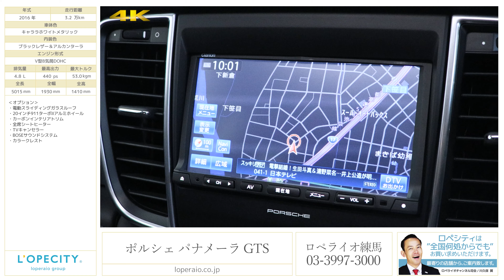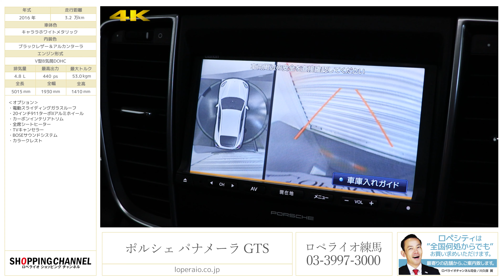ポルシェ パナメーラ GTS 2016年式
キャララホワイトメタリック/ブラックレザー＆アルカンターラ、7AT(PDK)、右ハンドル、ワンオーナー、ディーラー車、整備記録簿、取扱説明書、新車保証書、スペアキー有、【車検令和3年2月迄】

後期「パナメーラGTS」が入庫致しました！サンルーフ、911ターボⅡAW、カーボンインテリアトリムなどオプション多数というアピールポイント満載の１台！！コンディションも良好です。インテリアにも全席シートヒーターやBOSEサウンドシステム等快適かつ、満足度の高いオプションが多数装備されております！ドライビングもまさに一級品。NAモデルトップグレードの実力を是非ご体感下さい！！

‹オプション›
・電動スライディングガラスルーフ
・20インチ911ターボⅡアルミホイール
・カーボンインテリアトリム
・全席シートヒーター
・TVキャンセラー
・BOSEサウンドシステム
・カラークレスト

‹GTS専用装備›
・PASM
・スポーツクロノパッケージ
・スポーツエギゾースト
・マットブラックテールパイプ
・合金製シフトパドル
・GTS専用エアロ(バンパー/ブラックグリル、サイドシル、エアアウトレット)
・GTS専用サスペンション(車高10ｍｍダウン)
・ターボ共通ブレーキ（レッドブレーキキャリパー）
・アルカンターラインテリア（ルーフライニング・シート中央・前席アームレスト）

‹標準装備›
クラリオンＨＤＤナビ＋地デジ、ＢＯＳＥサラウンドサウンドシステム、６ディスクＣＤ／ＤＶＤチェンジャー、リヤドライブ電子制御式マルチプレートクラッチ、ポルシェトラクションマネージメント、インテグレーテッドドライサンプ潤滑システム、バリオカムプラス（可変バルブタイミング、可変バルブリフト）、オンボード自己診断システム、スポーツモードスイッチ（センターコンソール）、、フロントデュアルフルサイズエアバッグ、運転席＆助手席ニーエアバッグ、運転席＆助手席サイドエアバッグ、カーテンエアバッグ、ロールオーバーセンサー機能、ＩＳＯＦＩＸチャイルドシート対応リヤシート、エンジンイモビライザー（トランスポンダーシステム）、２ステージロックシステム超音波室内監視機能付き車両盗難防止警報システム、バイキセノンライト、ダイナミックレベライザー、ヘッドライトクリーニングシステム、アダプティブライティングシステム、ＬＥＤポジションライト、ＬＥＤターンシグナルライト、ＬＥＤデイライトシステム、ＬＥＤテールライト、ＬＥＤリアフォグランプ、ＬＥＤハイマウントストップランプ、ウエルカムホームライト、２ＷＡＹ可変リアスポイラー、フロント撥水ガラス、フルアンダーボディーパネル、挟み込み防止機能付パワーウィンドウ、オートマチックテールゲート（パワークロージングエイド付）、レインセンサー、ヒーター付ジェットノズルウォッシャー、熱線リアウィンドウデフォッガ、ヒーターミラー付電動格納アウターミラー、リアパークアシスト警告音付、１２Ｖアウトレットソケット×４、８ＷＡＹ電動パワーシート、フロントシートヒーター、リア分割可倒式シート、スリースポークマルチファンクションレザーステアリング、ブラッシュアルミドアエントリーガード、カップホルダー（フロント1，リア2）、８ＷＡＹドライバーメモリーＰＫＧ、リアパークアシスト、ＩＳＯＦＩＸ対応チャイルドシート固定ブラケット（リアシート）、オートマチッククライメートコントロール、クオリティーセンサーエアコン、花粉,粒子フィルター付チャコールキャニスター、ＴＰＭＳ（タイヤプレッシャーモニタリングシステム）、可変ギアレシオ付パワーステアリング、ＰＡＳＭ（ポルシェ・アクティブサスペンション・マネージメントシステム）、ＰＳＭ（ポルシェスタビリティーマネージメント）、ＭＳＲ（エンジンドラッグトルクコントロール）、オートスタートストップ機能、電機式パーキングブレーキ、ＡＢＳ（アンチロックブレーキシステム）

‹主要諸元›
4.8L V型8気筒DOHC、440ps/53.0kgm、全長×全幅×全高mm 5015×1930×1410mm